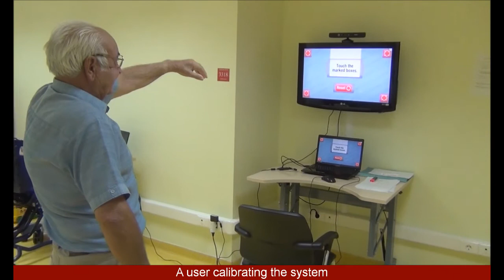REHABILITY: the voice of MEDICALSTAFF, REHAB@HOME experience at EVEXIA rehabilitation center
Interview with Dr Eleftherios Stefas, physiatrist and head of the research team, speaking about testing Rehab@Home with patients of rehabilitation center "EVEXIA".